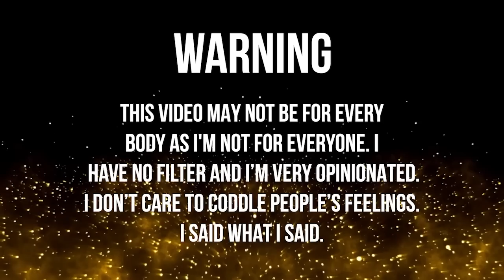Mother Falls In Love With Her Daughter's 14 Y/O BOYFRIEND 🤮...| Thee Mademoiselle ♔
•Name : Yvana Romelus
•Stage Name : Thee Mademoiselle
•Nickname : Shortyy/Vava
•Ethnicity : Haitian 🇭🇹
•Birthdate : 1/5/95
•Location : NJ